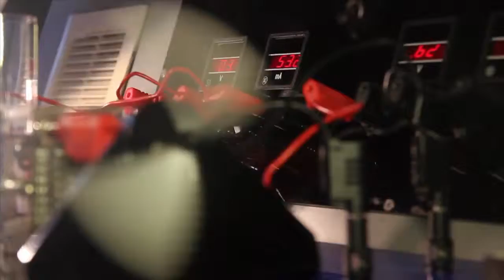Eureka! Zientzia museoa para grupos de colonias abiertas